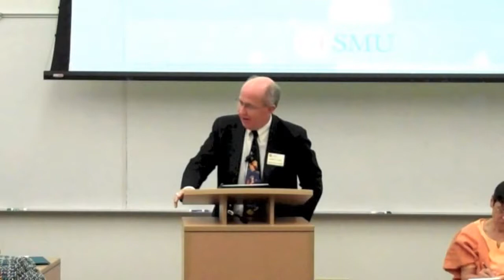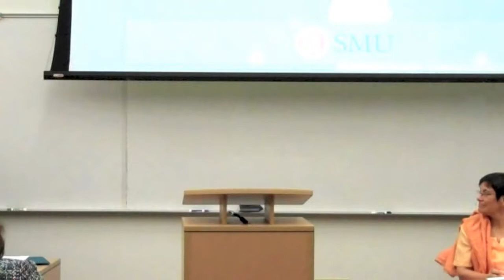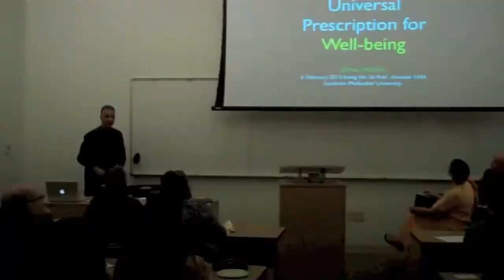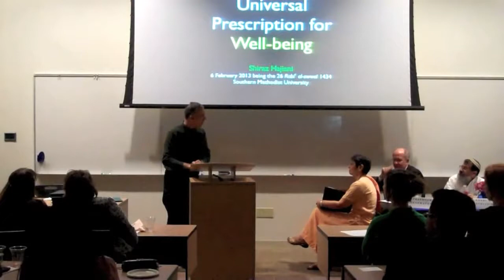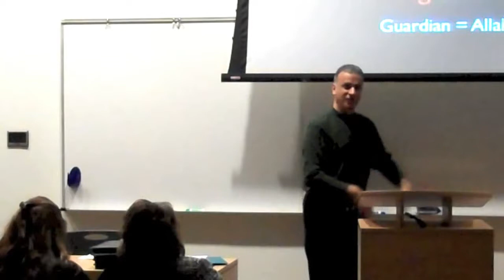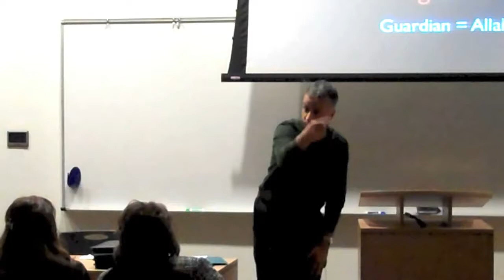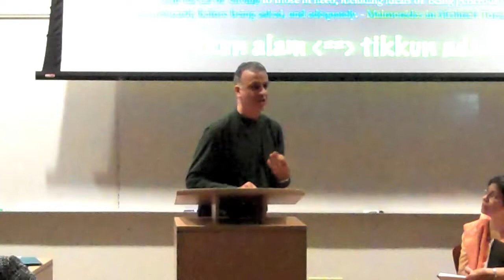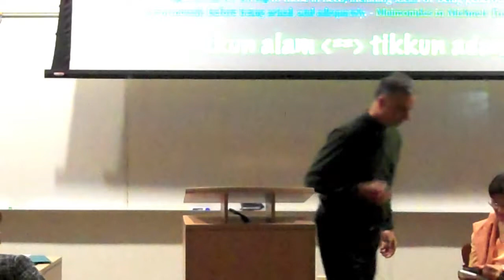Service as a Universal Prescription For Well-Being